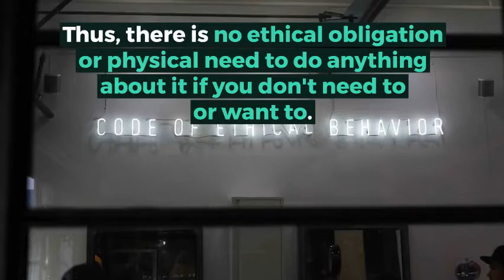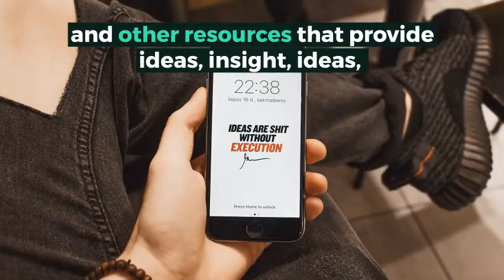Do You Really Need Treatment?